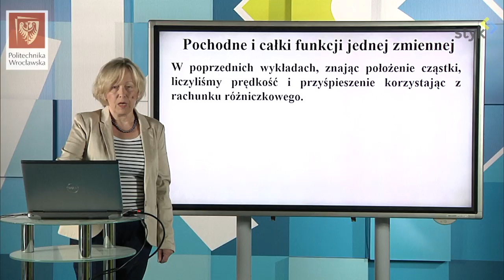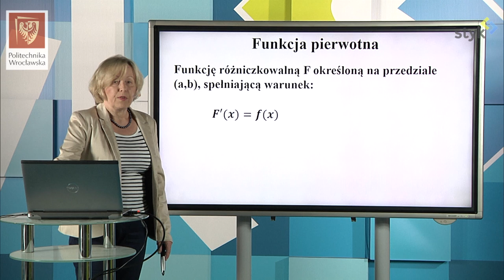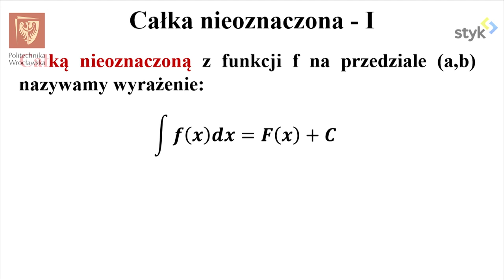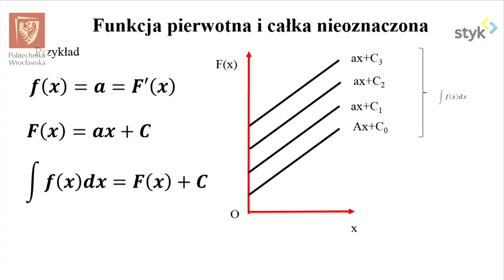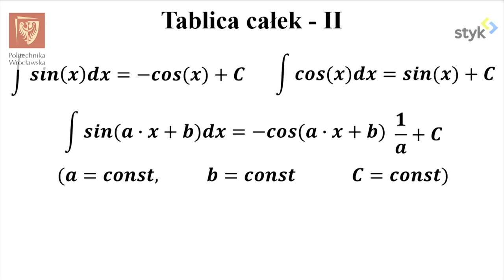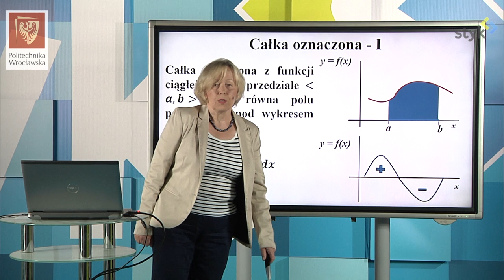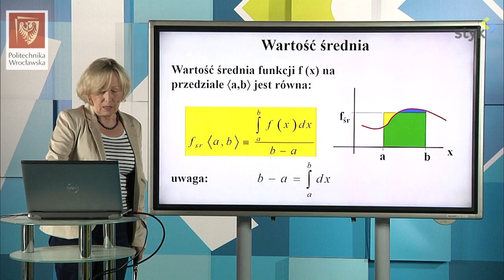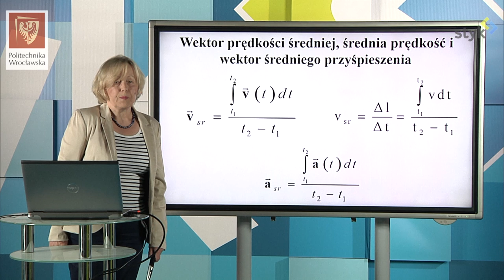Fizyka I odc. 13 - Całki